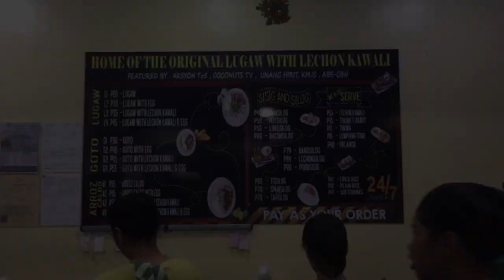Best Lugawan in Town: Famous Lugawan sa Tejeros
Let’s go Filipino. Last weekend we visited the famous Lugawan sa Tajeros. Watch and be hungry